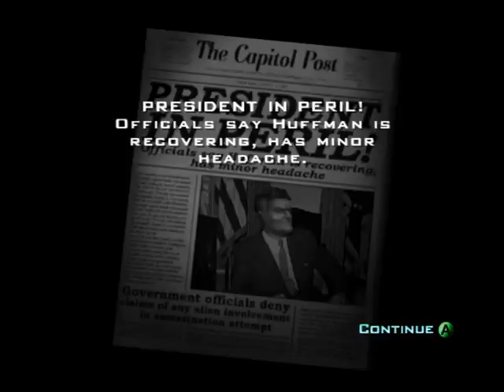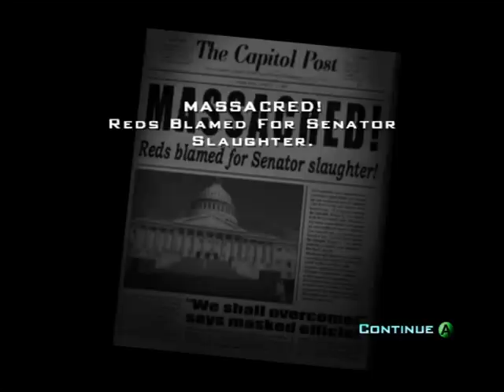Destroy All Humans [Part 15]